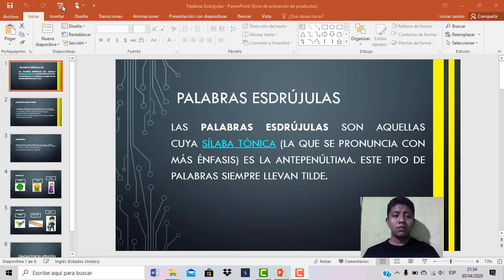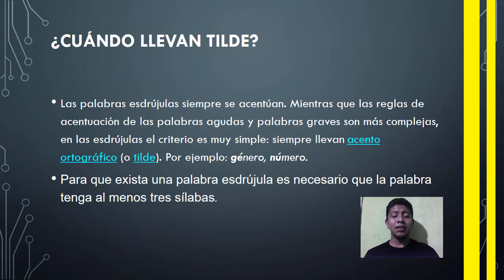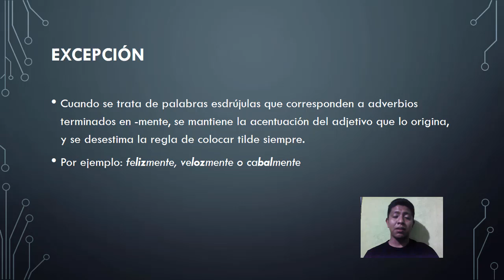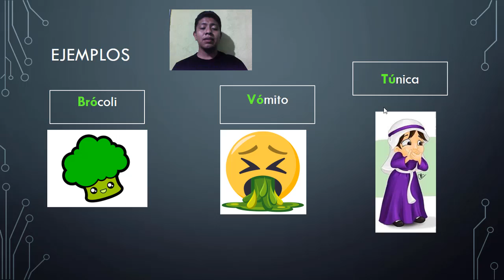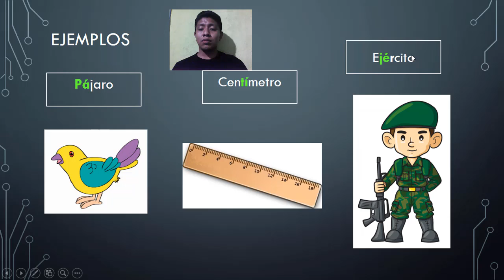Redaccion 2 Plan fin de semana